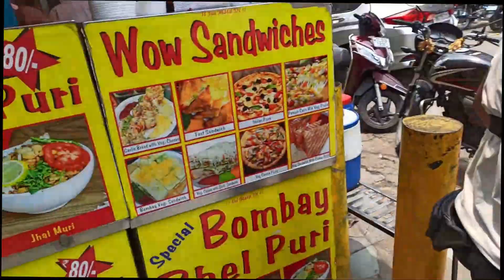4K Delhi South Ex Market 1 & 2 Walking Tour in Fashion Street South Delhi - Being A Delhiwala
Hi Dosto

Delhi South Extension market during unlock. We cover south ex part 1, part 2 market, hope you like our walking and *bakwass bate* in our video. Through our video you can figure out can visit south ex market or not. Hope you come south extension for visit market and enjoy your favorite joints, bars, restaurants.

X X
1.Delhi South Ex Market Walking Tour During Unlock
2.Delhi Tour From Road - South Delhi, South Ex 1 or 2
3.Premium Shopping in South Ex
4.Shopping in South Extension
5.South Extension Tour
6.Delhi Shopping Tour
7.Delhi South EX market
8.Trendy Clothes in South Ex Market
9.Designer Clothes Market in Delhi
10.Cheap Shopping in Delhi
11.Mcdonalds in South Ex Delhi
12.Dominos in South Ex part 1
13.Shopping Tour in South Extension
14.Apple Store in South Ex Market
15.Manyavar Store in South Ex Market
16.South Ex Market Delhi Tour 2021
17.outh-X Market Finest Place for Wedding Shopping New Delhi
18.SOUTH EX. MARKET । SOUTH EXTENSION MARKET NEW DELHI
19.Best places to visit in Delhi South Ex After COVID lockdown
20.Delhi Travel - South Extension, Lajpat Nagar
X X